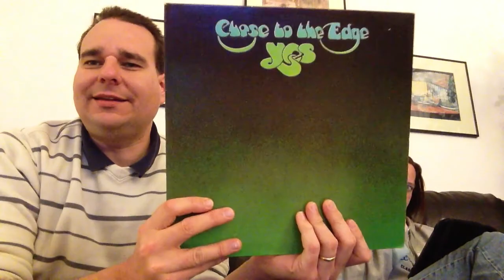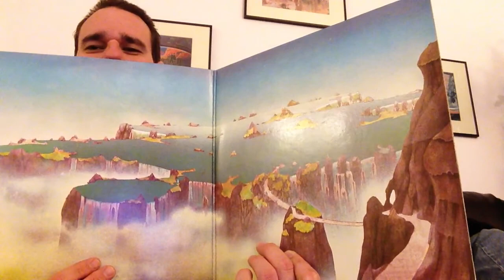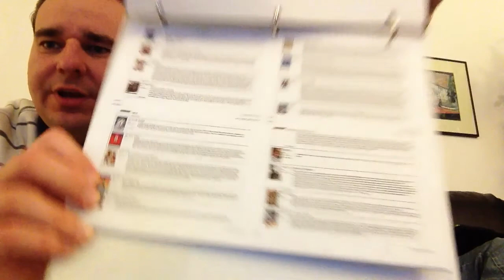Contests:RobertZ/ElevatorsFan/MphsVinylJim/Cmedicinehorse/Overkillvidz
Why do five videos when I can do one big one!
Steven/Elevatorsfan - Perfect Side A
Robert Z - Valentines Day (show a significant other)
Memphis Vinyl Jim - Totally Timeless Album
Colin Medicinehorse - What else do you collect?
Overkillvidz - Concert Experiences